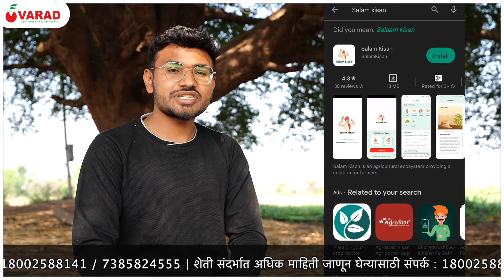नांगरणी करताना या पाच गोष्टी नक्की लक्षात ठेवा | नांगरणी कशी करावी | nangarni kashi kravi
वरद  क्रॉप सायन्स, जालना आपल्या शेतीतील वेळोवेळी मार्गदर्शनासाठी आमच्या खालील लिंक वर जाऊन तुम्ही आमच्याशी जोडले जाऊ शकता.

 आमचे यूट्यूब चैनल
(शेअर लाइक आणि सबस्क्राईब करा)-

 आमचे टेलिग्राम चैनल (शेती विषय वेळोवेळी महत्त्वाची माहिती शेतकऱ्यांचे प्रश्न शेती विषयक प्रश्न तंत्रा मार्फत उत्तर दिले जाईल आमचं फक्त एकच धैर्य शेतकऱ्याचा शंभर टक्के समाधान झाला पाहिजे .जगभरातले शेतकरी एकाच ग्रुप मध्ये) -

*आमचे घटक तुमच्या जिल्ह्य मध्ये जवळपास कुठे भेटेल हे या लिंक वर क्लिक करून बघा. !

*आमचे घटक ची किंमत किती आहेत ?

अधिक माहिती करिता- १८००२५८८१४१